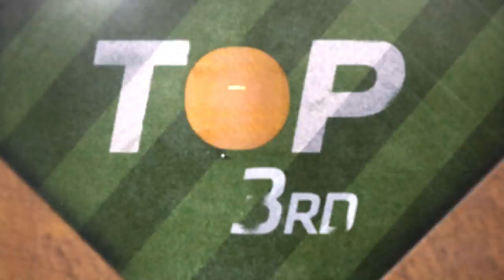A's vs. Angels Game Highlights (8/1/21) | MLB Highlights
A's vs. Angels Full Game Highlights from 8/1/21